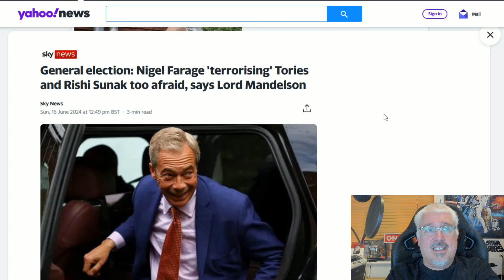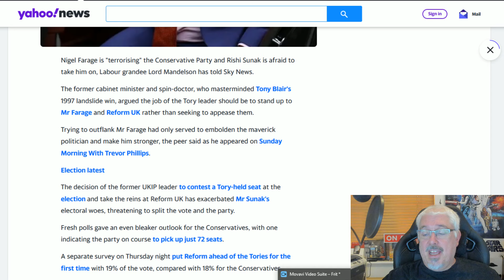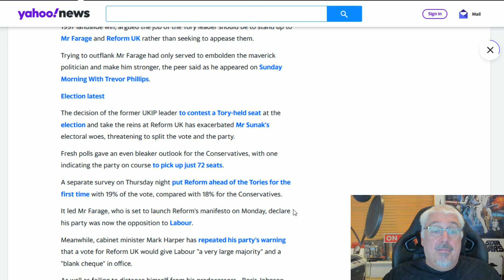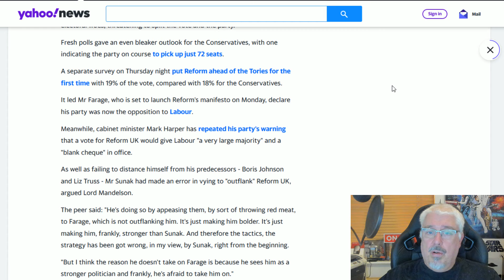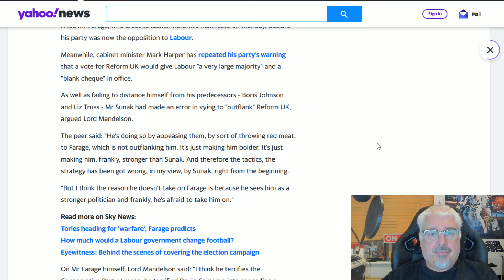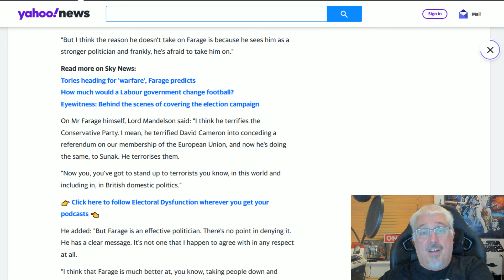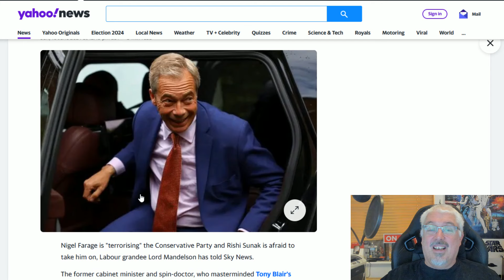Farage Frightens The Tories Says The Prince Of DarKness!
Lord Mandelson says Nigel Farage has manage to make Rishi Sunak too frit to fight!